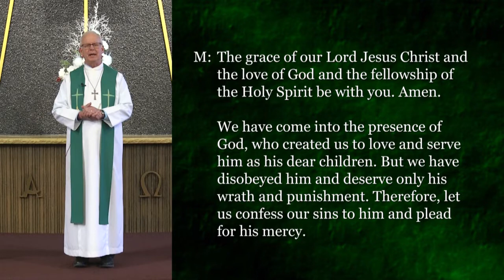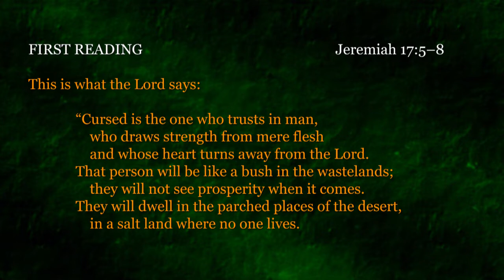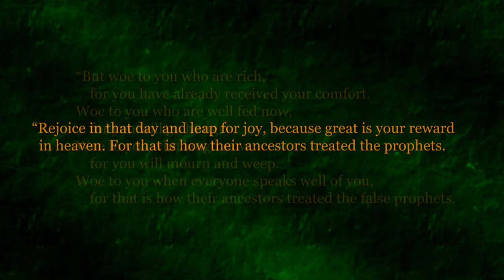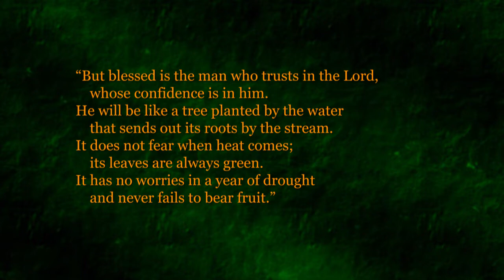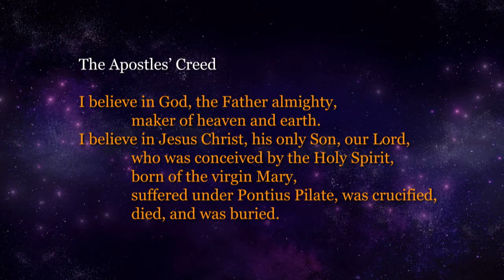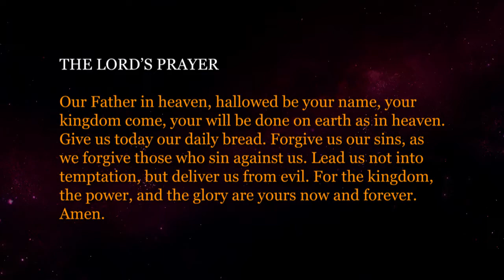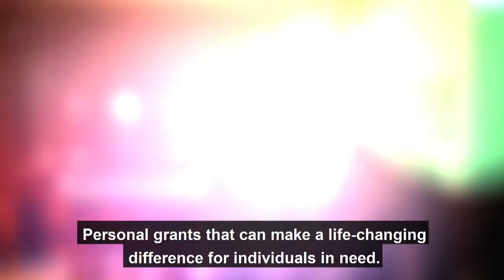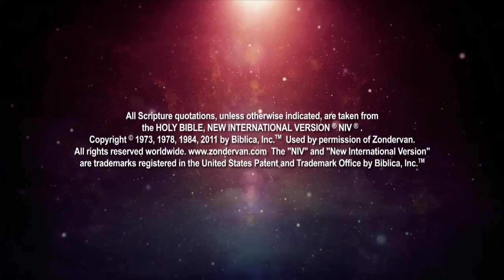Sixth Sunday after Epiphany Worship 2/13/2022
NEW!  Please fill out our online Friendship Register
and continue to let us know where you're worshiping from in the comments!
✝️ Sixth Sunday after Epiphany Worship from Christ Alone Ev. Lutheran Church in Thiensville and Mequon, Wisconsin.️